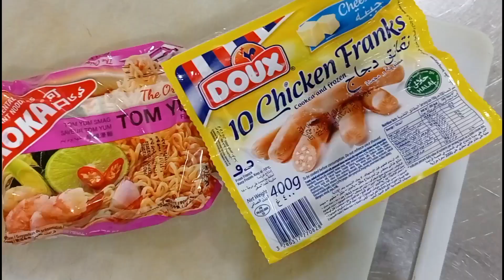Noodles at Hotdog Sapat na sa Kumakalam na Sikmura